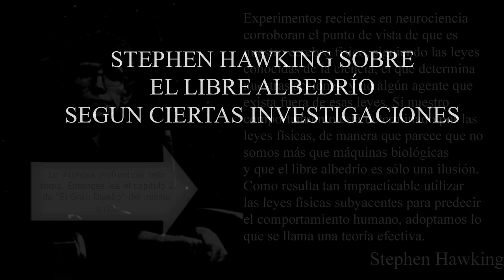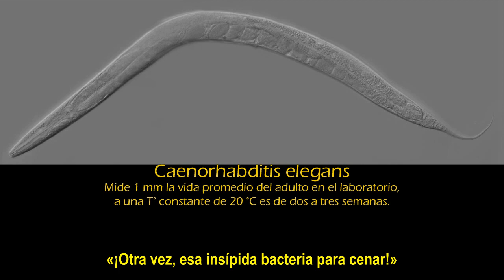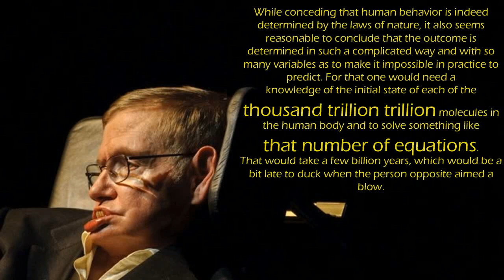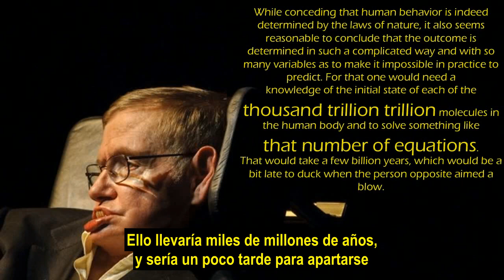El Libre Albedrío según S.H.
Para más información sobre esto y otra cosas lea "El Gran Diseño" del mismo autor: